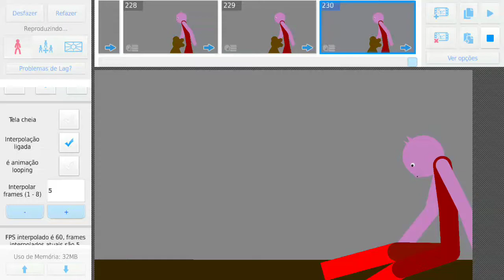??? e mr stitchy take care penny #8( ??? protege a penny)(mr stitchy vs bunny)